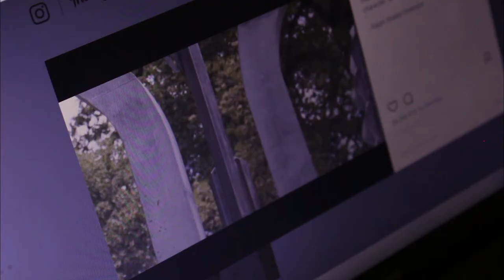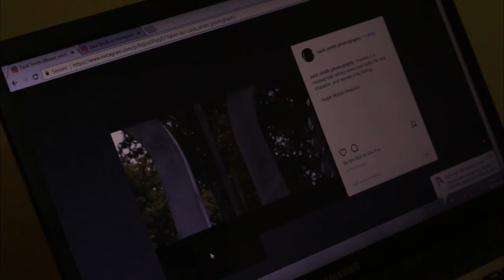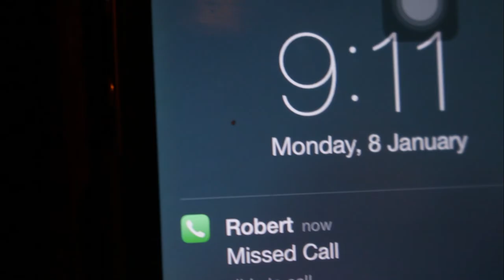Photographs - Short Film (Benalla Shorts Official Selection)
A young girl is shocked and broken hearing the death of her favourite artist...

Written, Shot, Produced and Directed by Jack Johnston

Starring Maggie Powell, Sam Bowtell and Emily Bronsgeest